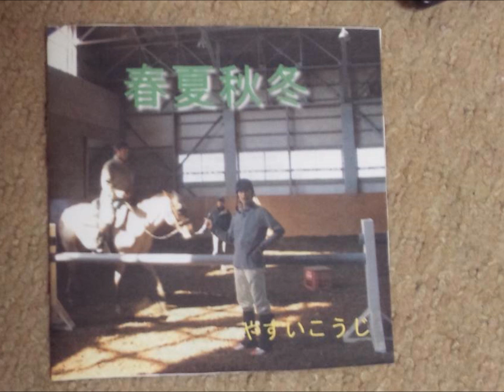９月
春夏秋冬